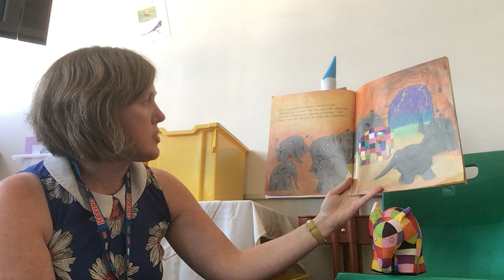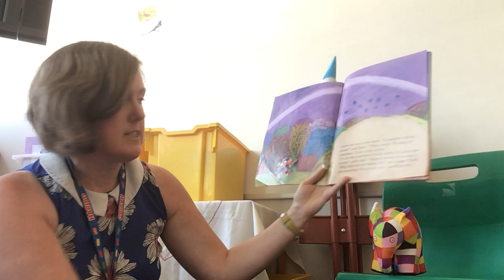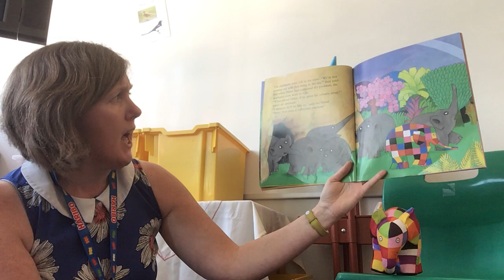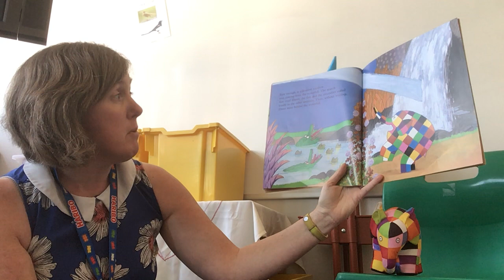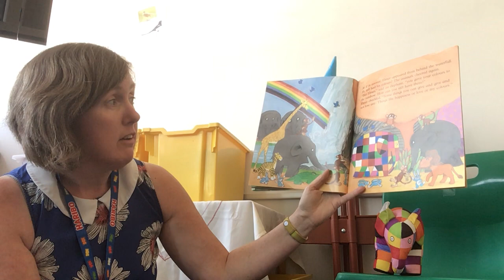Elmer and the Rainbow